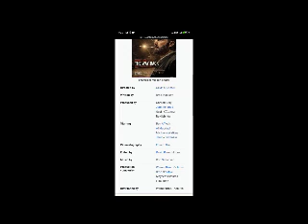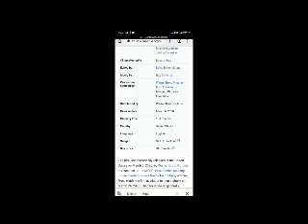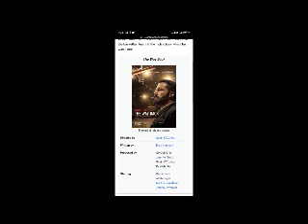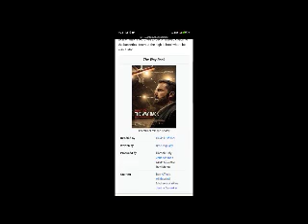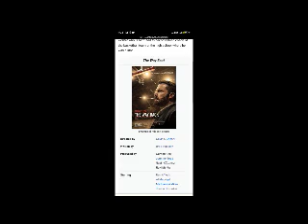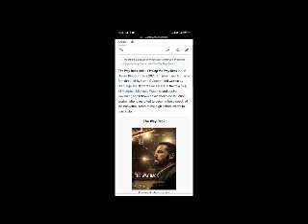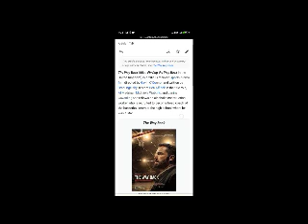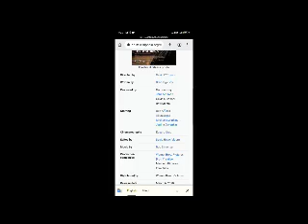The Way Back Full Movie Facts & Review | Ben Affleck | Al Madrigal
In this video we will tell you about fact and review of movie The Way Back